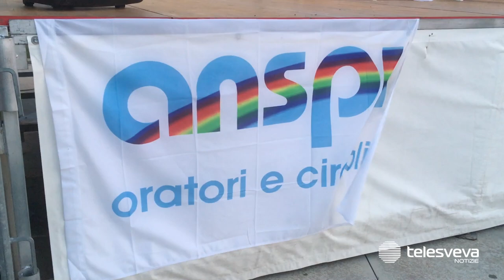ANDRIA | Festa dello sport e fair play: il torneo Champions Anspi si chiude con un “sorriso”